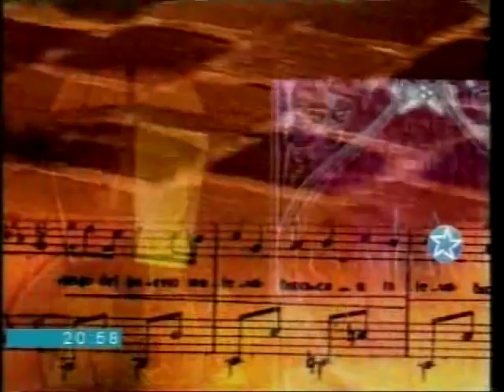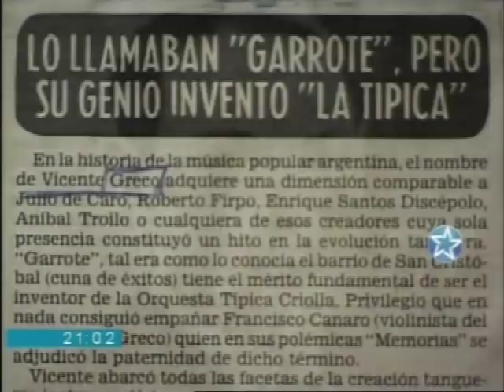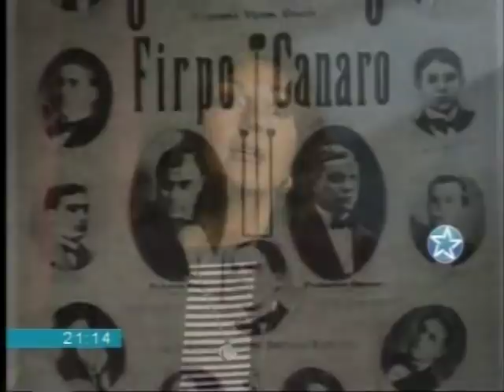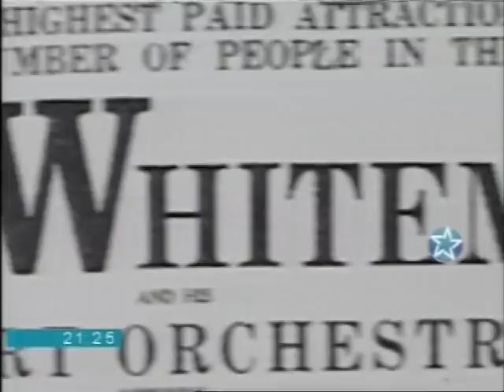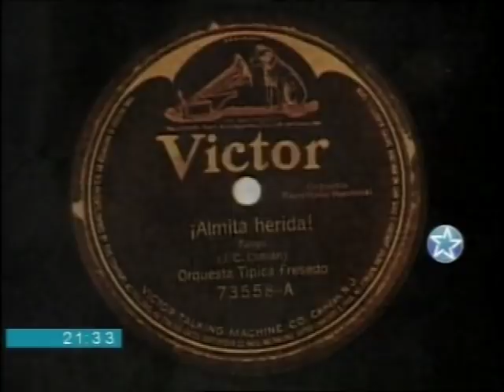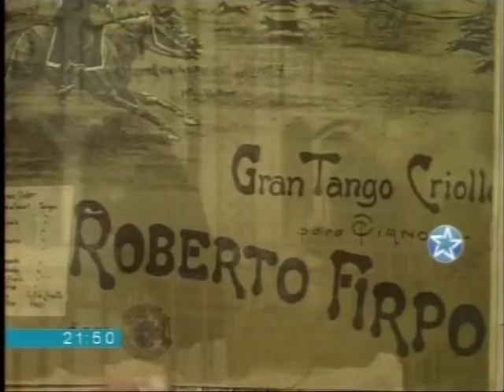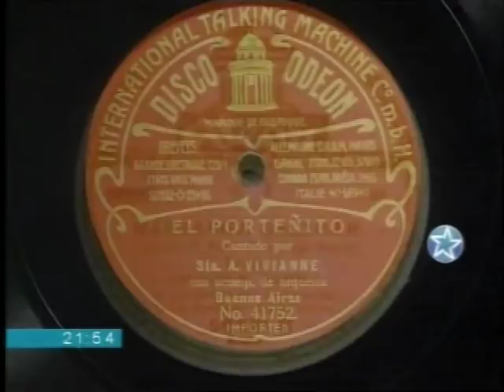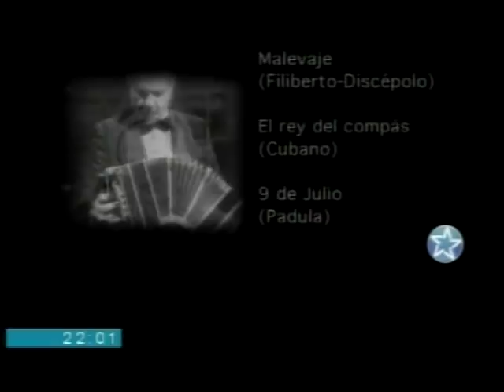Las historia de las orquestas: orígenes y evolución (1895-1935) - Volver Tango